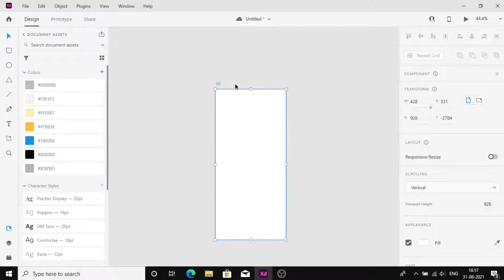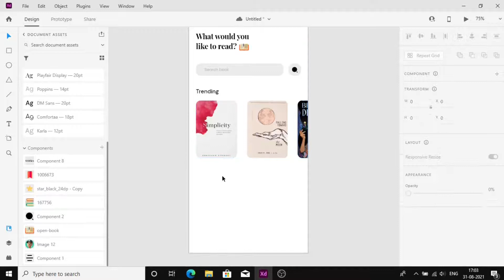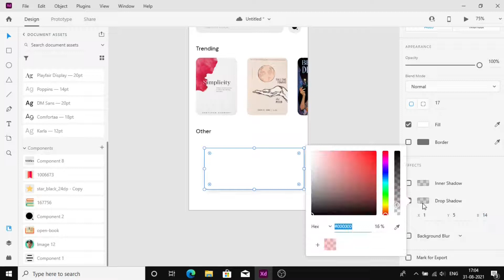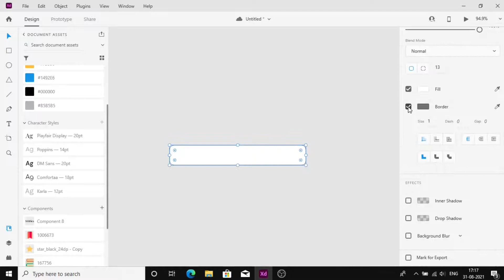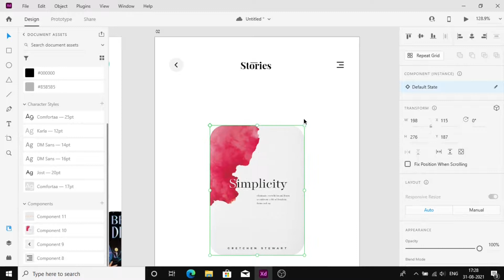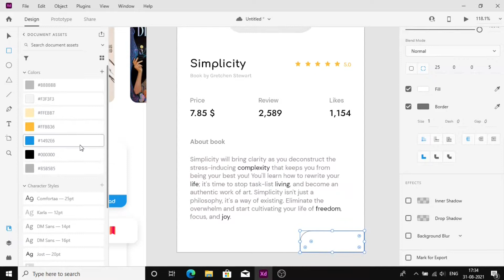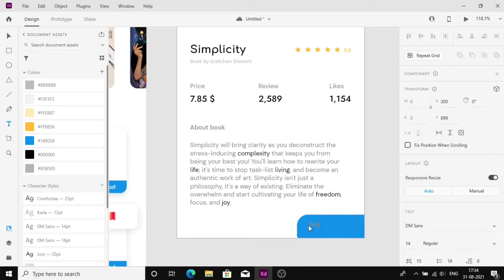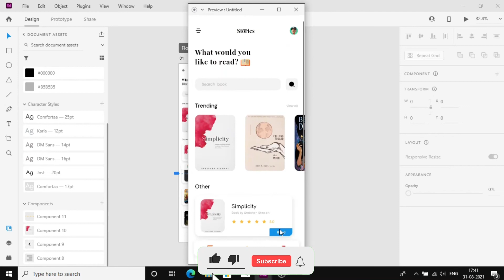Book Reading App UI/UX Using Adobe XD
Hello, Creatives